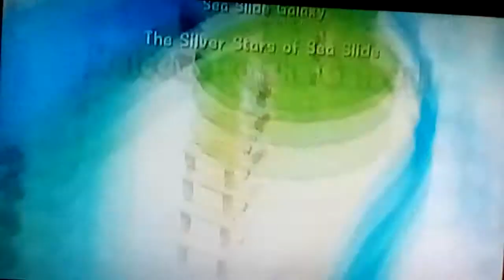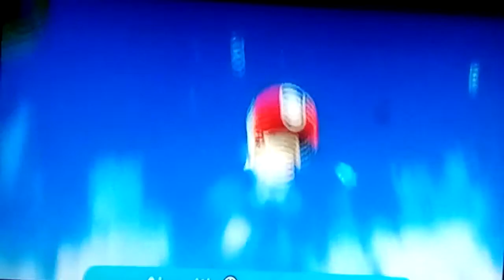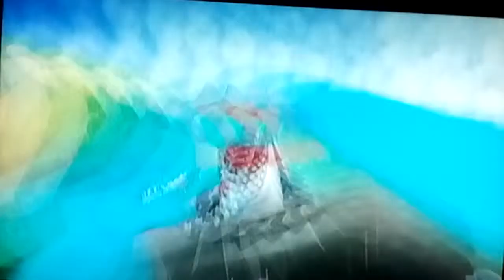Let's Play Super Mario Galaxy Episode #25: Sea Slide Galaxy